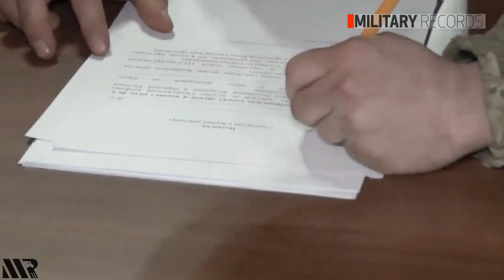RUSSIA UKRAINE WAR: Ukrainian troops surrender to Russia on Snake Island west of Crimea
Ukraine has honoured 13 soldiers who were killed defending a tiny island after reportedly swearing at a Russian ship that ordered them to surrender.

In unverified audio clips, the borders guards defending Zmiinyi Island in the Black Sea are told to "lay down your weapons" or "be bombed".

"Russian warship, go to hell," they respond.